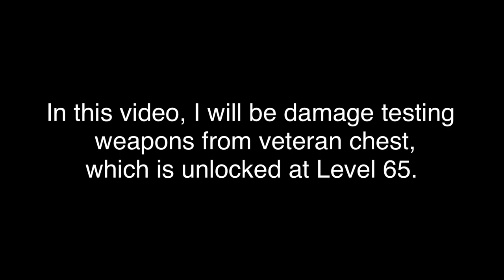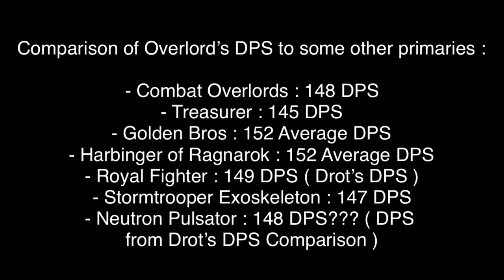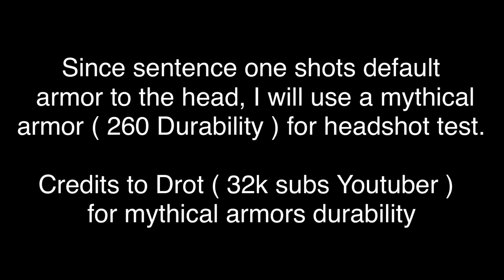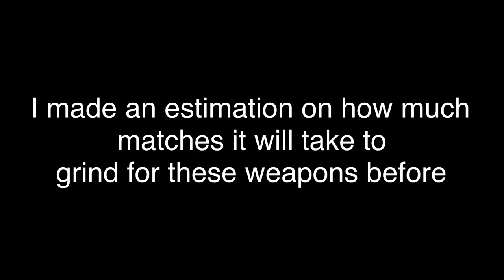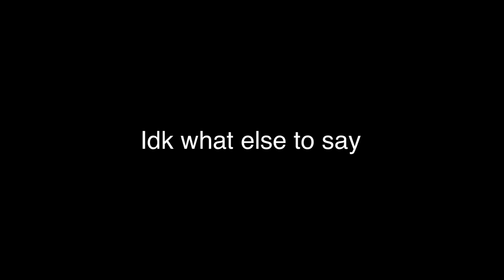Veteran Chest Weapons Damage Test | Pixel Gun 3D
This video is a damage test for veteran chest weapons which you unlock at level 65, which are Combat Overlords, Sentence, and Project Red Button. They all are good! There is combat overlord’s dps in this video. The DPS result is probably not the same method as drot so don’t expect it to be a reliable information.

I’m not gonna make other damage test videos. I made a community post that I will stop damage testing “events”, but I didn’t stop damage testing offcamera and certain stuff.